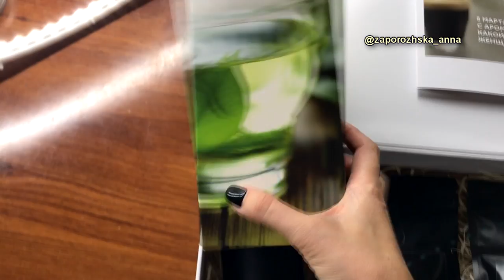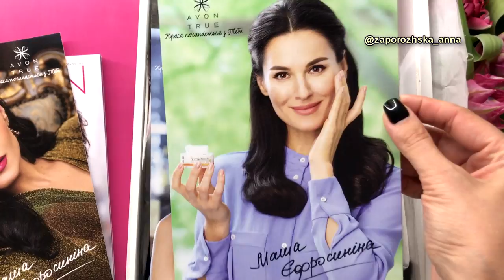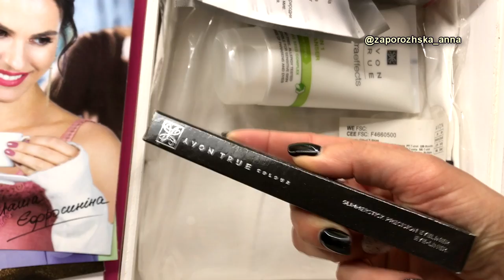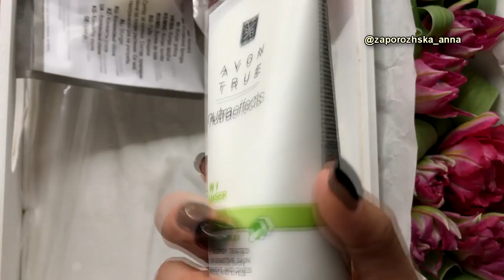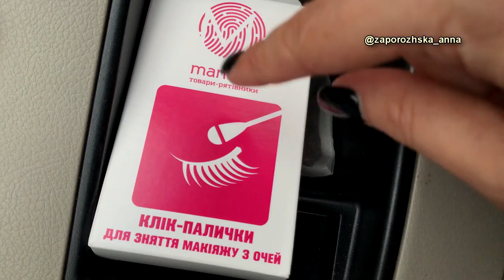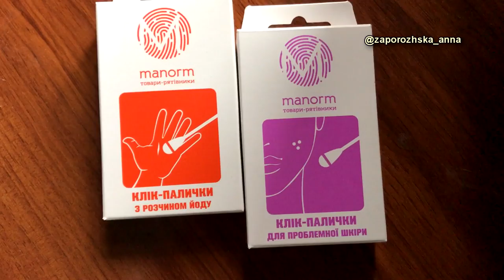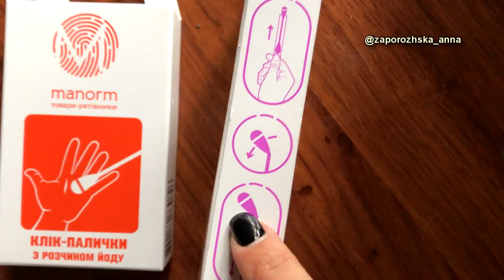VLOG#Подготовка к 8 марта\Болталка в машине\Подарок себе\Полезные находки. Запорожская Анна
Всем привет! В этом видео рассказываю про подарок себе к 8 марта, болтаю с Вами в машине, делюсь находкой полезной для дома, как клик палочки,рассказываю о истории болезни Демида, малыш заболел бронхитом, шучу и стараюсь вернуть на канал так полюбившийся Вам семейные, домашние, повседневные влоги.